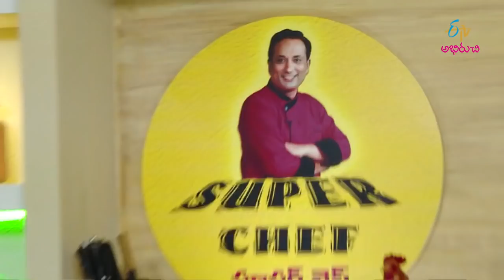Bangladumpa poori | Super Chef | 8th November 2017 | Full Episode | ETV Abhiruchi